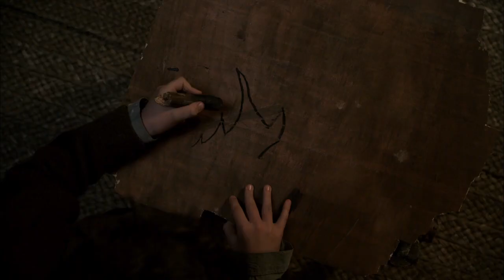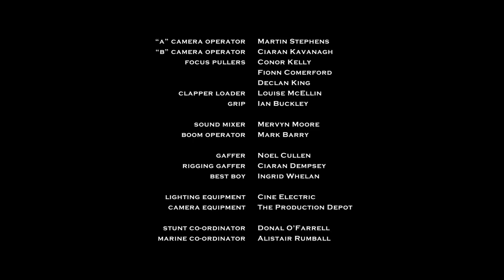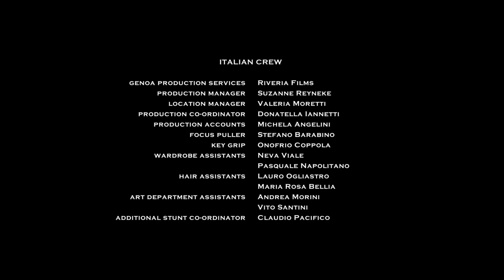Nevada movie In Full hd Dual Audio